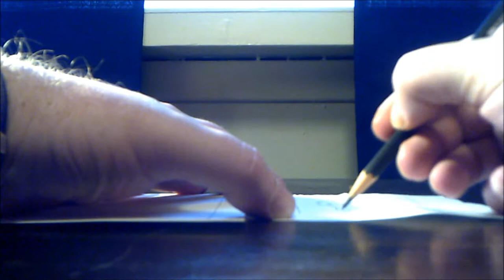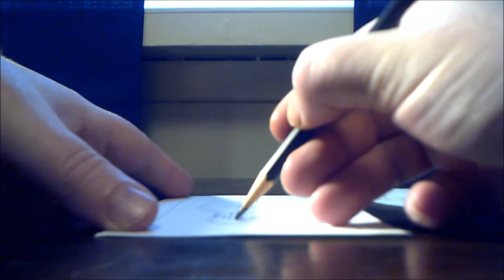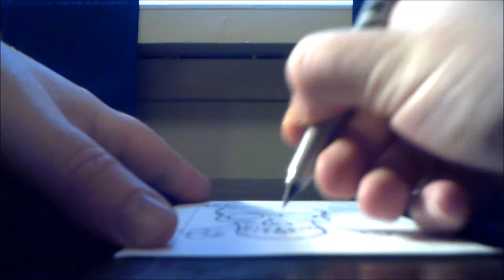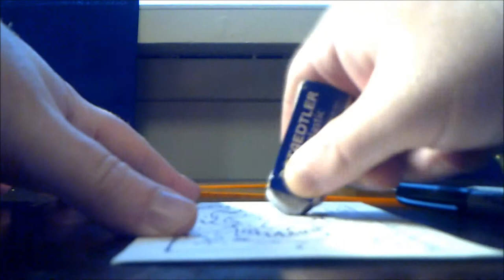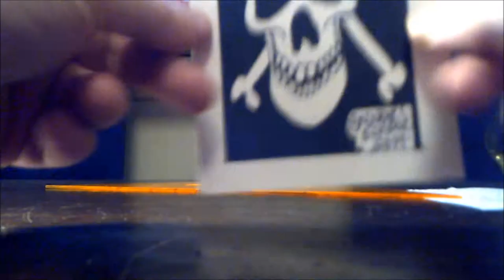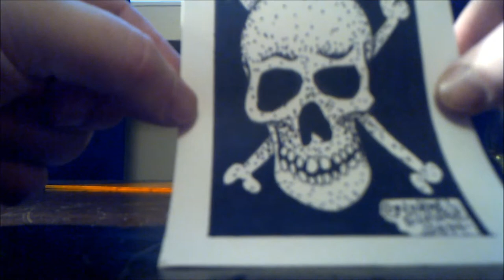skulldrawingfilm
Visual Artist Michael Elvidge does a little drawing of a skull, taking the viewer through the process. Normally the artwork is much bigger but this is just an example. Music by the jr. grease chiefs, in fact these are unreleased songs, five in total, that have never been heard as the grease chiefs broke up in 2006.